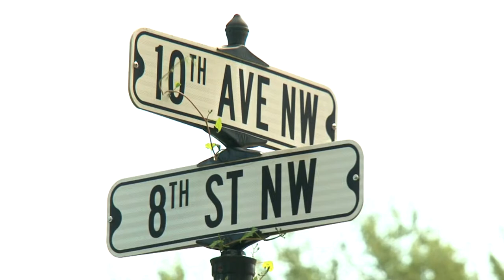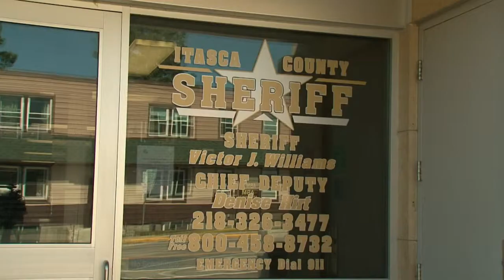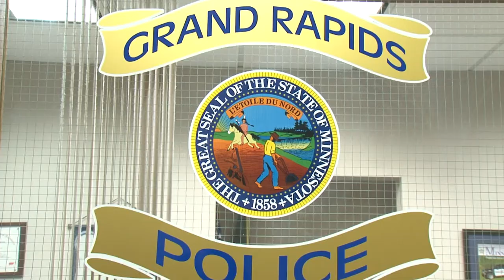Pizza Fundraiser Scam - Lakeland News at Ten - September 4, 2014